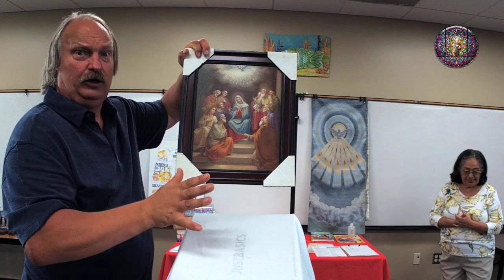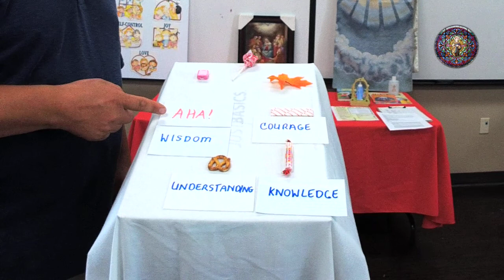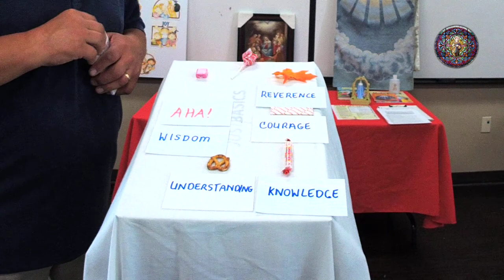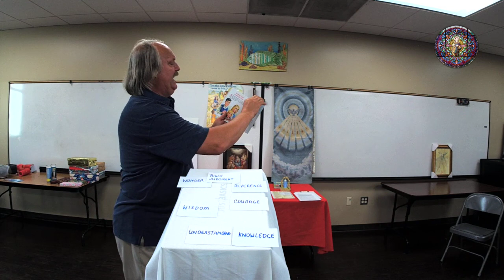A Religious Ed Class: Holy Spirit